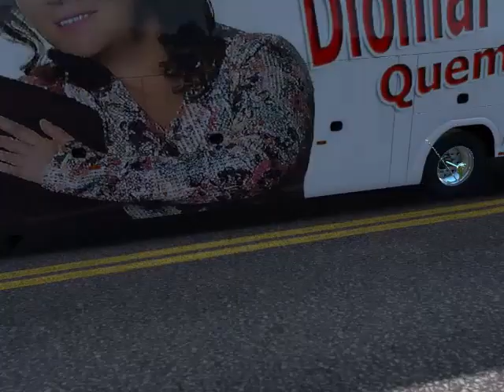Diomar & Anedit Quem é Ele Ao Vivo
Rpberto Rocha